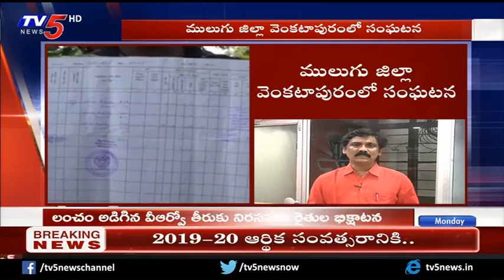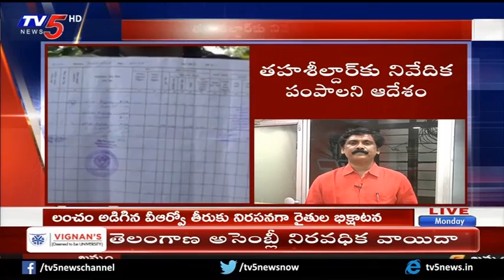లంచం అడిగిన విఆర్వో తీరుకు నిరసనగా రైతుల భిక్షాటన | Mulugu District Farmers | TV5